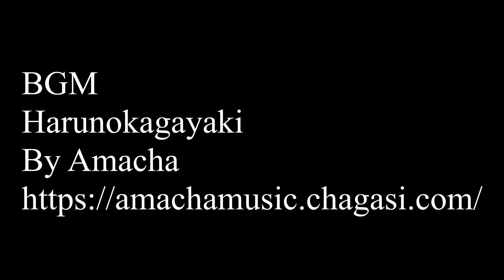Pied billed Grebe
A Pied-billed Grebe juvenile and an adult.
This video was taken in Chilliwack in September 5, 2020.